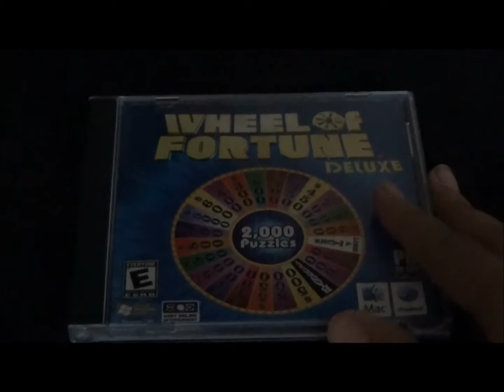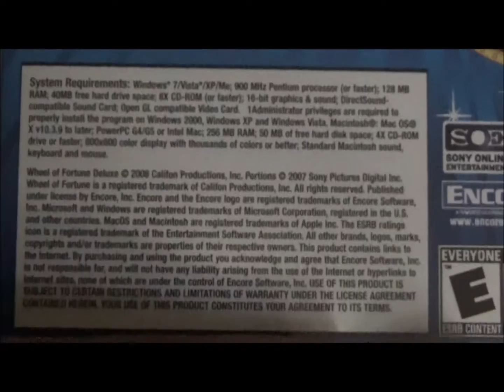America's Computer Game - Wheel Of Fortune 2008 Updated PC Game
We don't get to pick our family but we do get to pick our own puzzles! Oh, wait, we can't do that either.

DISCOUNT PRICE (2003 VERSION):

Pete Charles Sesko (hello thrifters!) produces, films and edits all of the videos seen on Thrift Store Rundown, where every weekday, he posts three to five videos displaying the various items bought dirt cheap whereas retail stores can sometime rob you. Along the way, he'll share incidental bits of humor and tips on how to score high quality items at consignment store prices.

Wheel Of Fortune Original Music by Frankie Blue and John Hoke